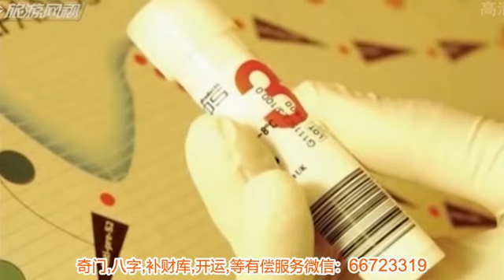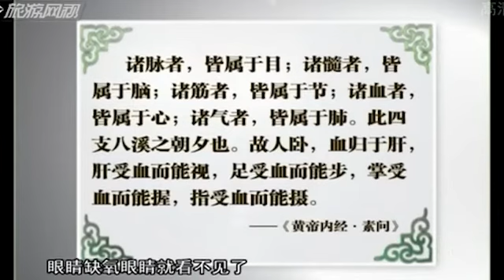从心认识你自己4：高血压和肺有什么关系？听中医讲解它们的关系